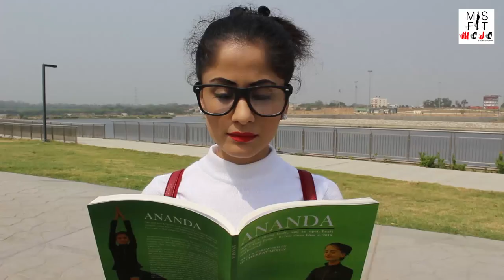The 5-Step Geeky Girl Workout With Model Anukriti Govind Sharma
For a geeky girl, there is no better gym than the street, no better sport than a book itself. And though the geeky girl “workout” includes all of the same criteria as its more happy-go-lucky and chilled out counterparts, it comes with a few minor adjustments, as demonstrated by model and health author Anukriti Govind Sharma.